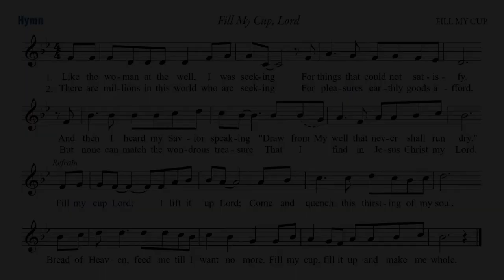09/26/21 Hymn: Fill My Cup, Lord (FILL MY CUP)